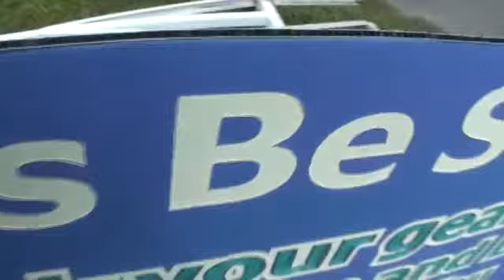Gislaine 1-30-16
Tandem